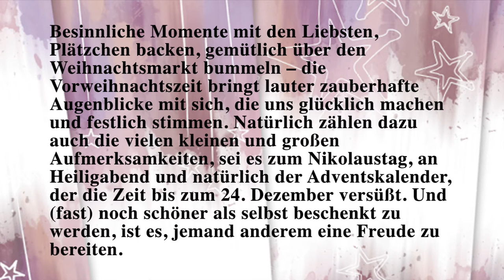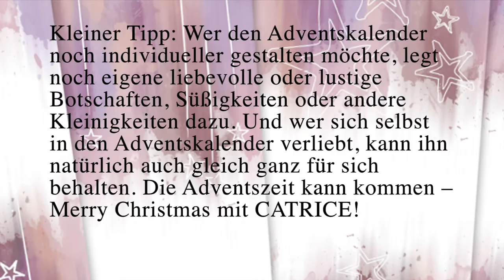Catrice Adventskalender 2018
Inhalt:

Catrice Prêt-à-Lumière Longl.Eyeshadow 050
• Catrice Prêt-à-Lumière Longl.Eyeshadow 030
• Catrice Lash Dresser Comb Mascara 010
• Catrice Eye Matic Eyepowder Pen 040
• Catrice Re-Touch Brightening Concealer 010
• Catrice Camouflage Cream Wake Up Effect
• Catrice Camouflage Cream Anti-Shadow
• Catrice Re-Touch Anti-Red Concealer 030
• Catrice Light+Shadow Contouring Blush 020
• Catrice Light+Shadow Contouring Blush 030
• Catrice Professional Make Up
Techniques Face Palette 010
• Catrice Prime And Fine
Professional Contouring Palette 030
• Catrice Liquid Lip Powder 020
• Catrice Ultimate Stay Lipstick 160
• Catrice Ultimate Colour Lip Colour 420
• Catrice Ultimate Stay Lipstick 150
• Catrice Lip Dresser Shine Stylo 040
• Catrice Lip Dresser Shine Stylo 060
• Catrice Lip Dresser Shine Stylo 010
• Catrice ICONails Gel Lacquer 15
• Catrice ICONails Gel Lacquer 08
• Catrice ICONails Gel Lacquer 27
• Catrice ICONails Gel Lacquer 35
• Catrice Multitasking Face Brush

SOCIAL NETWORKS ⤵

oder

oder